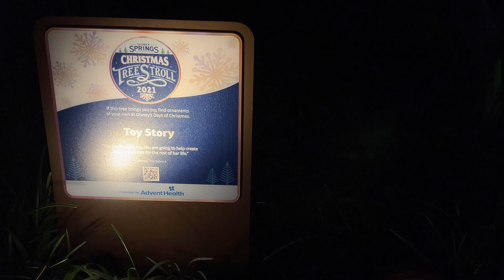2021 Holiday Video - Disney Springs Christmas Tree Stroll - Tree 5 - 12/22/2021 - 4k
This video was filmed with my iPhone 12 Pro Max on December 22, 2021 and during this time, the Disney Parks pandemic restrictions are easing up, but still have certain restrictions due to the COVID-19 Pandemic.  In this video, you'll see a beautifully decorated and unique Christmas Tree that can be found at Disney Springs during the Christmas Tree Stroll!  This is a yearly scavenger hunt like activity that kids and adults can do together while visiting Disney Springs! See and feel exactly what the experience would be if you are planning on visiting Disney Springs at Walt Disney World during the 2021 Holiday season and as the COVID-19 pandemic restrictions are easing up.  This video was filmed in 4k resolution!